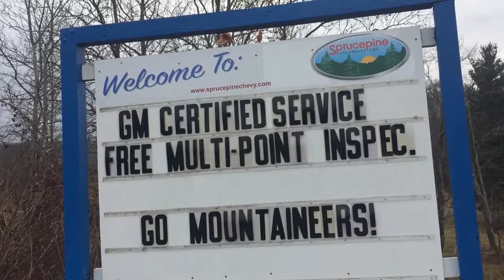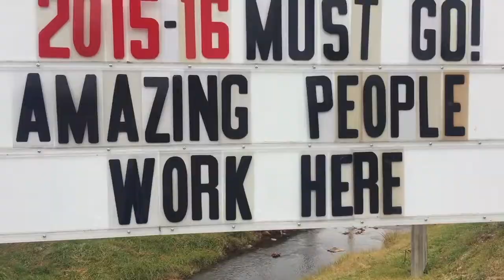Member Minutes Spruce Pine Chevy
Spruce Pine Chevy was the recipient of the Excellence in Community Support award. Let's support them by shopping local this season!